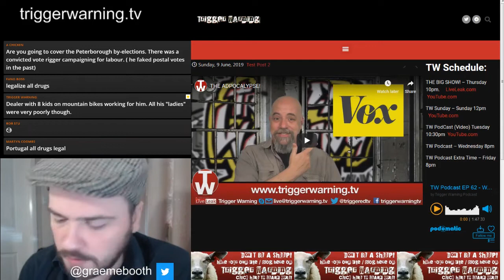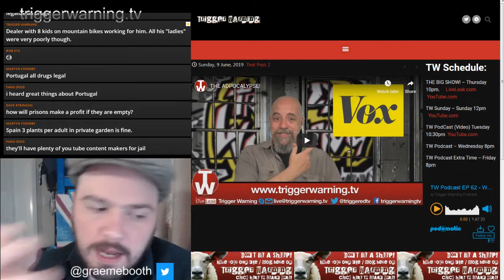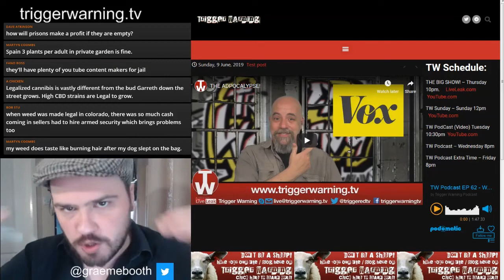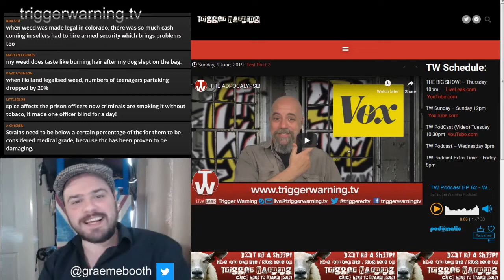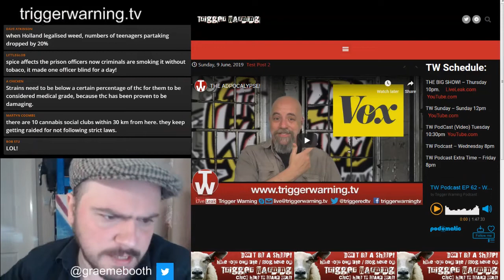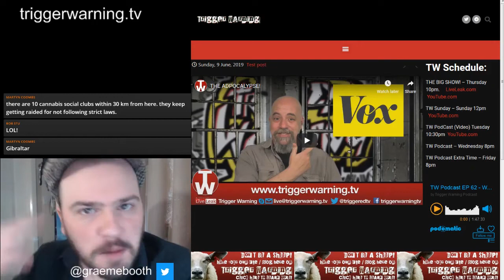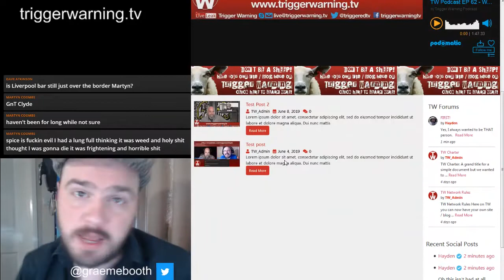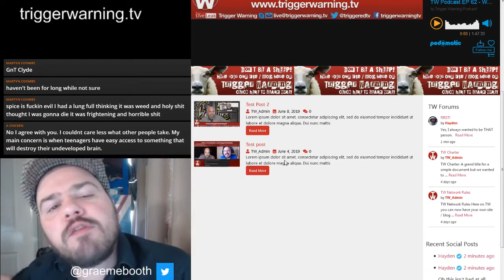Should the UK Legalize All Drugs?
WE GO LIVE (UK TIME)
Tuesday 10.30pm
Thursday 10pm

BTC 1GQ9wN6LfoTTwGvWbLShHrJFW5JDXciypG
ETC 0x6Ef29b9503F0CDF3d7E7260c96B1C2baa9678A90